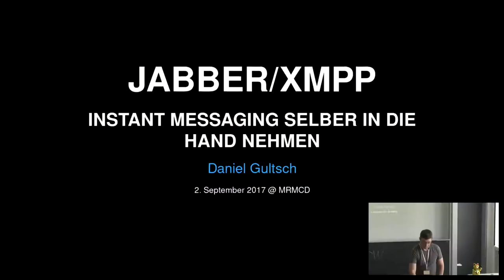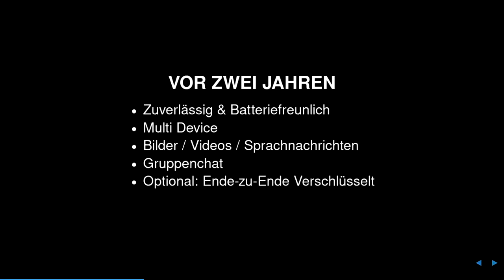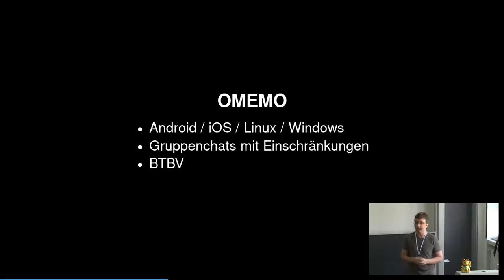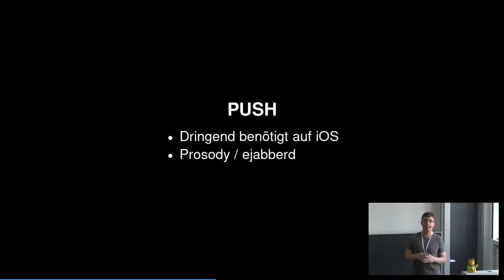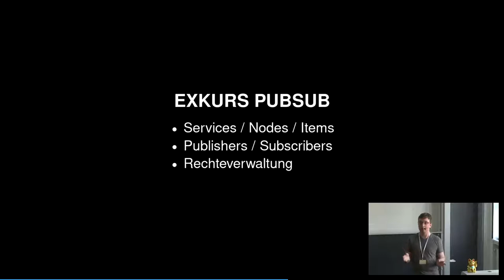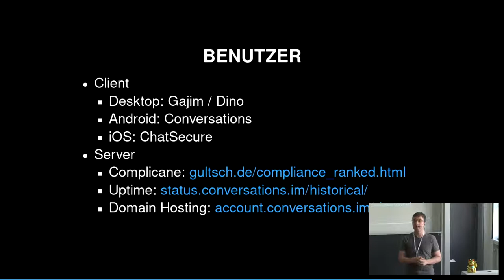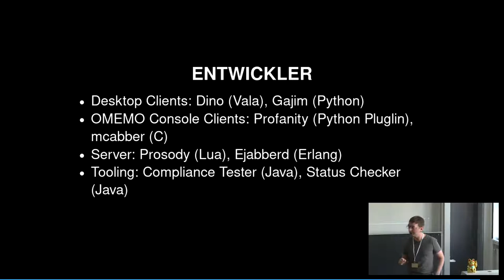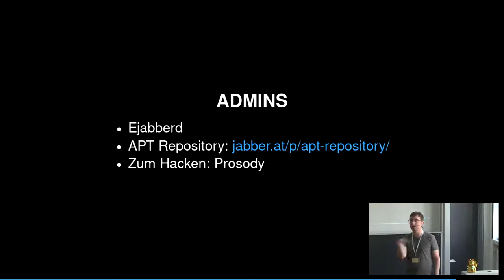MRMCD2017 Jabber/XMPP: Instant Messaging selber in die Hand nehmen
Der Vortrag ist eine aktuelle Zusammenfassung rund um das Thema XMPP. Angefangen wird mit der Frage warum wir dezentrale Kommunikationsprotokolle wie XMPP brauchen gefolgt von einer groben Einführung darin wie XMPP funktioniert. Da der durchschnittliche Besucher der mrmcd jedoch schon einmal von XMPP gehört hat geht es im Hauptteile über die Neuerungen die XMPP in den letzten Jahren erfahren hat und einem Ausblick darauf wie es weitergehen wird. Abschließend gibt es noch Hinweise dazu, was man tun muss um selber mit XMPP anzufangen.

Daniel Gultsch